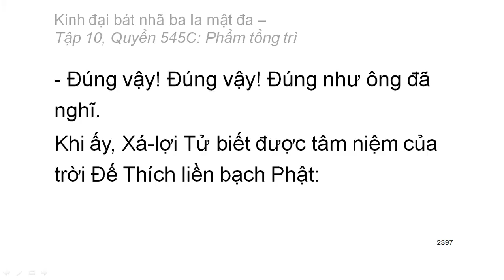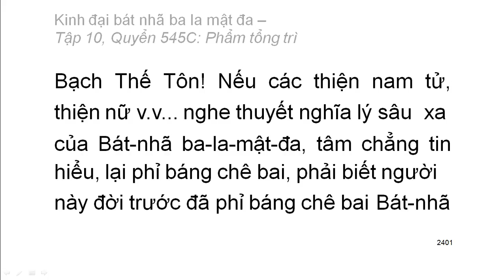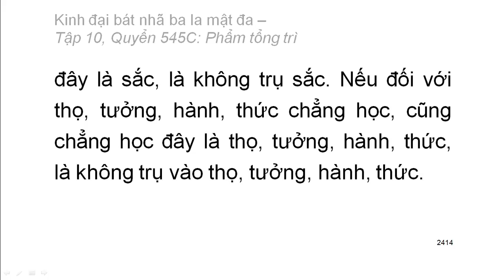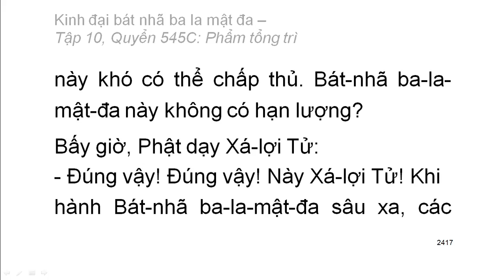Quyển .../600: Kinh đại bát nhã ba la mật đa (tiếp)